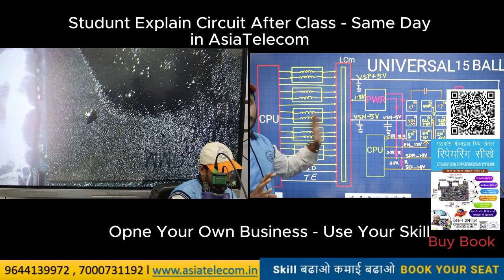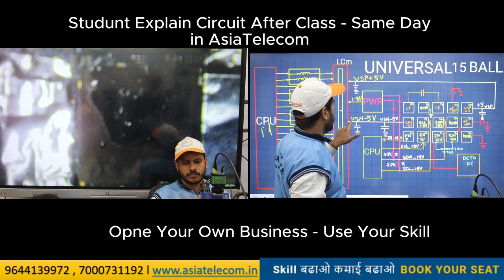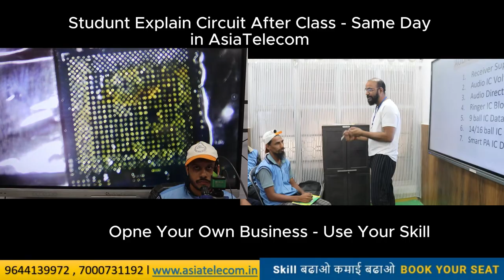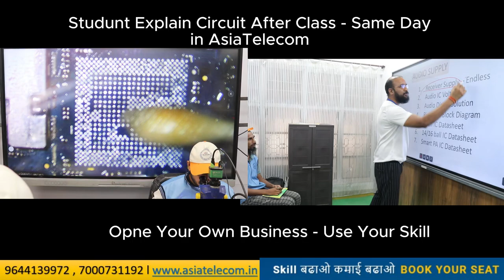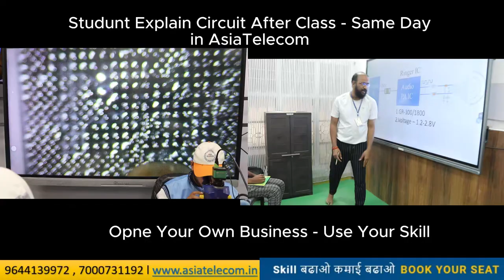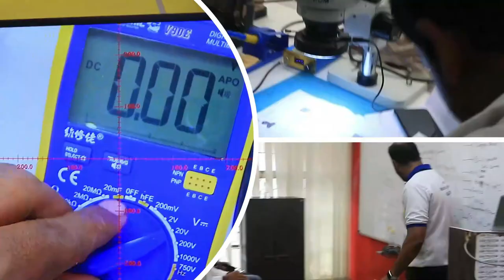Start Your Own Business And Make Lakhs With Just A 30-day Mobile Training Course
✅BUY BOOK
Hardware & Software - single click buy

90% लोग नही जानते है | IC ख़राब होने की असली वजह |  @devratn_agrawal